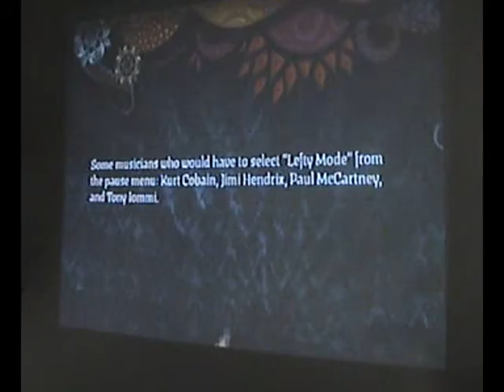Rock Band 2 "SuperBeast" FBFC!!!!! Rob Zombie - Superbeast Guitar Expert Gold stars